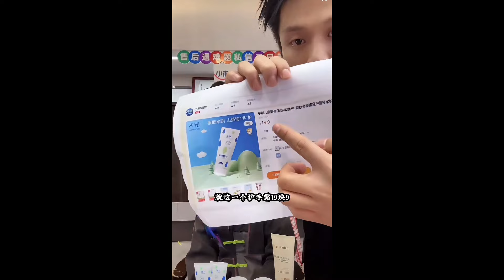小杨哥又开始搞事情了，最后惨被大杨哥收拾